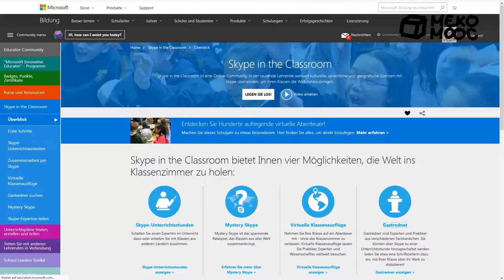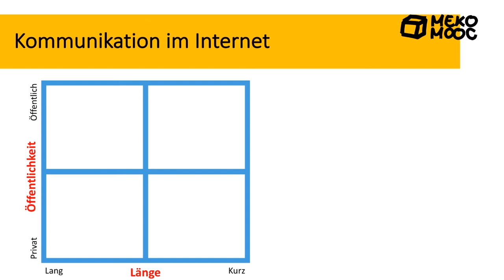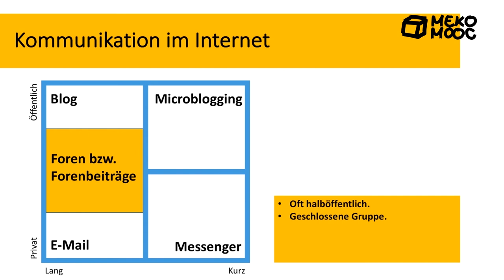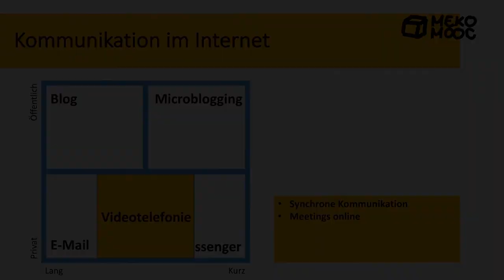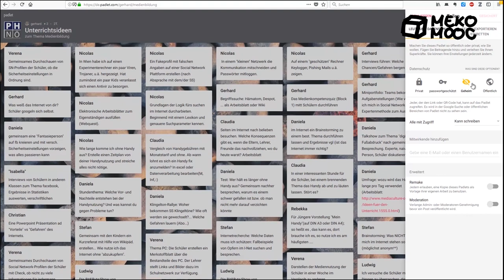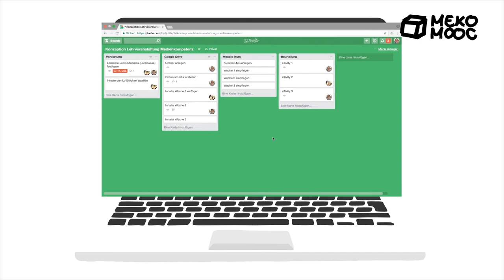[MekoMOOC 2018] M6 Kommunikation, Kooperation und Kollaboration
Digitale Medien ermöglichen andere Formen der Kommunikation und Kollaboration.